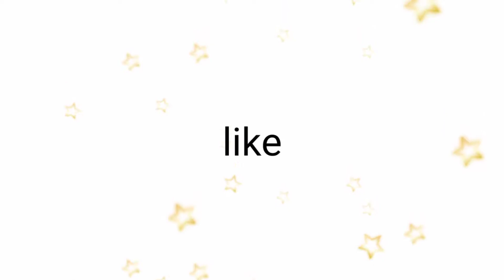HOW TO COOK BITSO BITSO OR KARYOKA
DEMONSTRATION AND PROCESS OF COOKING BITSO BITSO OR KARYOKA